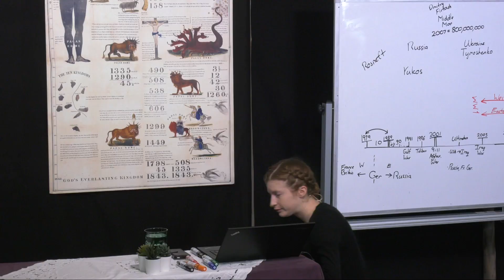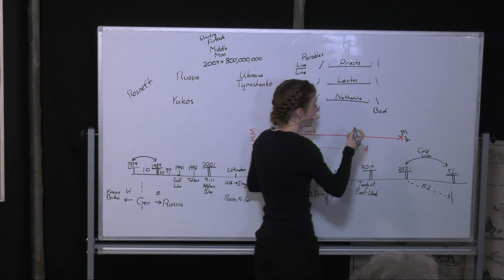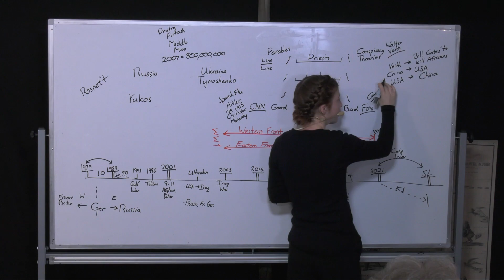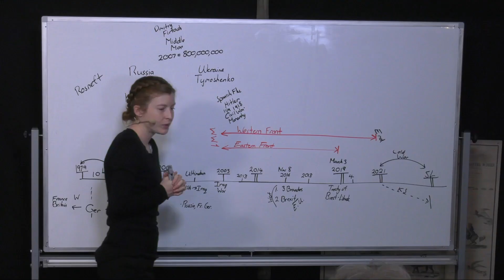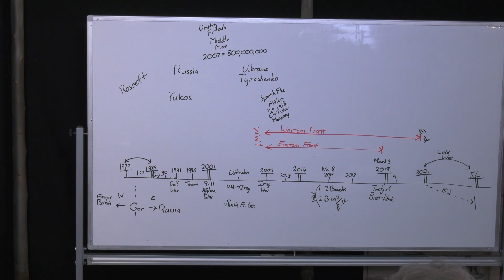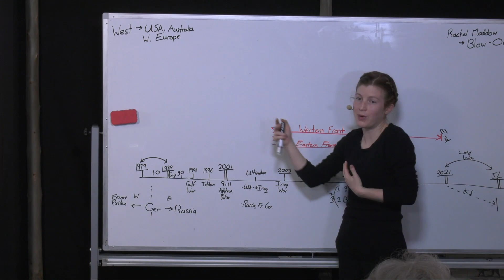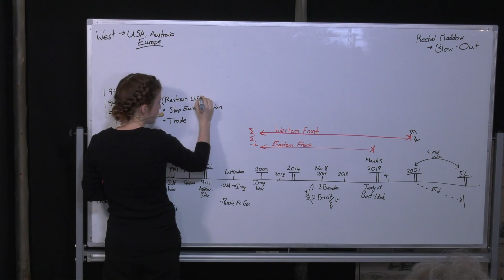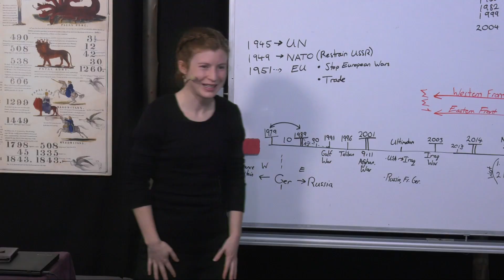83.) Der Aufstieg der EU und der NATO / The Rise of the EU and the NATO - Tess Lambert 17.04.2020